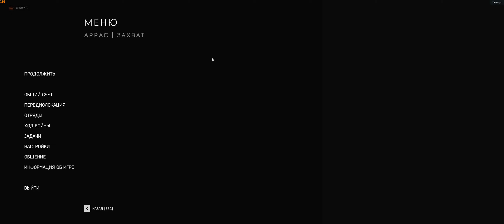Battlefield V: Churchill & Croc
19:48 lovely moment )